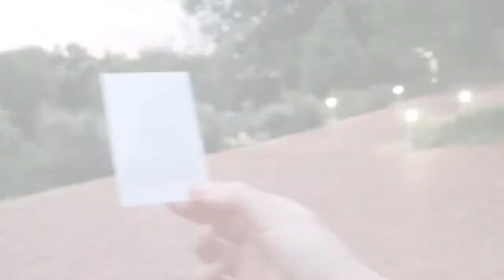summer.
In the South, summer is more than sunburn, water and the Fourth of July. It's the ceremonial end of the school year for all levels of education and, the best part, full of merry and its subsections: family time, reunions and unwinding. This is a Christmas video without Christmas because, despite popular belief, summer can be a characteristic of Christmastime. Baby, it's [not so] cold outside. This is what it is instead.

Music → Theme for a One-handed Piano Concerto by Sir Cobworth

Equipment Used:
Editing → iMovie 10.1.12